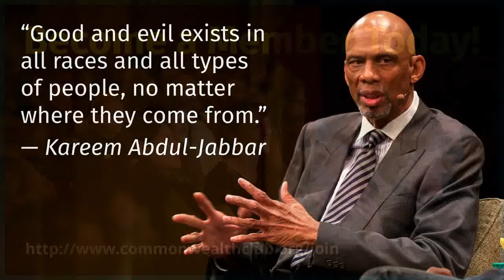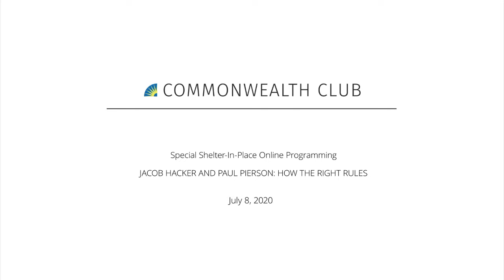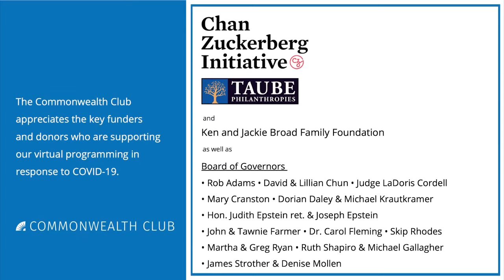Jacob Hacker And Paul Pierson: How The Right Rules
As President Trump seeks a second term in office, the apparent makeover of the GOP from a tax-cutting old guard into a populist new guard is a critical part of the upcoming 2020 election. But how much of this is just an appearance, and how much is a real shift among Republicans? In their new book, Let Them Eat Tweets, best-selling authors and political scientists Jacob S. Hacker and Paul Pierson offer a definitive answer: Trump isn’t a break with the GOP’s recent past. On the contrary, he embodies its tightening embrace of plutocracy and right-wing extremism―a dynamic Hacker and Pierson call “plutocratic populism.”

As they argue in this new book and elsewhere, the GOP serves its plutocratic “masters” to a degree without precedent in modern global history. Today’s Republicans have doubled down on a truly radical, elite-benefiting economic agenda while at the same time making increasingly incendiary racial and cultural appeals to their almost entirely white base. Hacker and Pierson’s new book demonstrates that since the early 1980s, when inequality started spiking, extreme tax cutting, union busting, and deregulation have gone hand-in-hand with extreme race-baiting, outrage stoking, and disinformation. Instead of responding to the real challenges facing voters, they say the Republican Party offers division and distraction―most prominently in the "racist, nativist bile" of the president’s Twitter feed.

What does it mean for the country and the upcoming election when reactionary plutocrats and right-wing populists have become the two faces of one of the country’s two major parties? Please join us for an important conversation on these topics as America prepare for the 2020 election.

Speakers:
Jacob Hacker
Stanley B. Resor Professor; Director, Institution for Social and Policy Studies, Yale University

Paul Pierson
John Gross Professor of Political Science, University of California Berkeley

In Conversation with E.J. Dionne, Jr.
Columnist, The Washington Post; W. Averell Harriman Chair and Senior Fellow, Brookings Institution; Author of “Code Red: How Progressives and Moderates Can Unite to Save Our Country”

to E.J. Dionne, Jr.'s last appearance at the Commonwealth Club on February 27, 2020